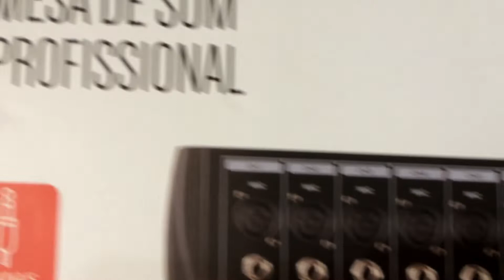Lançamento da Mesa de Som Tomate - TYT 008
Amanhã eu vou mostrar com exclusividade a nova mesa de som tomate TYT008.